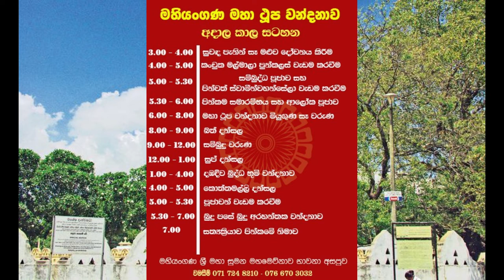Mhiyanganaya thupa wandana